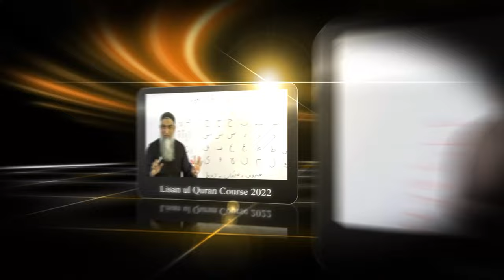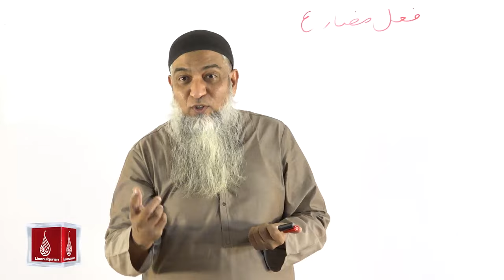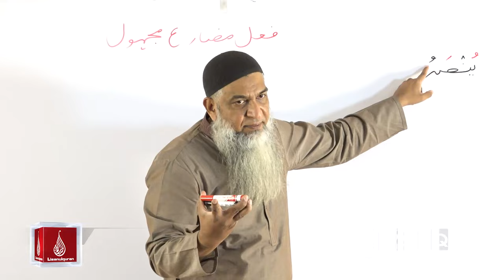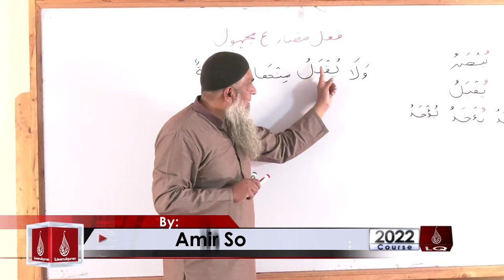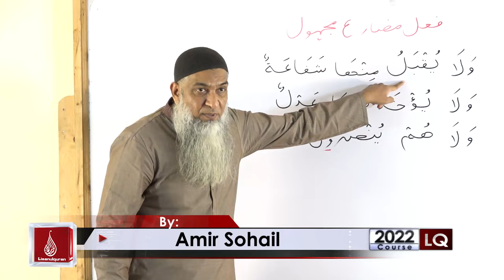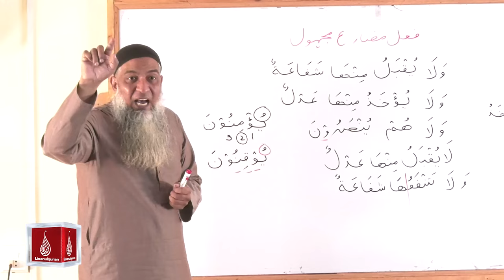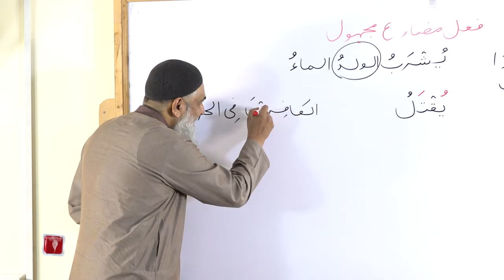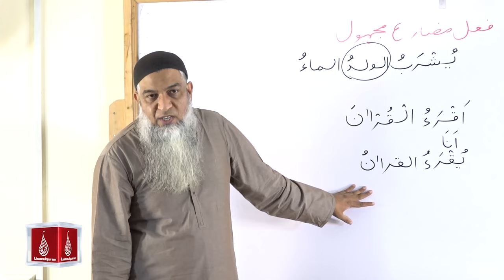46-Lecture (Lisan-ul-Quran-2022) By Amir Sohail فعل مضارع مجہول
46-Lecture (Lisan-ul-Quran-2022) By Amir Sohail فعل مضارع مجہول